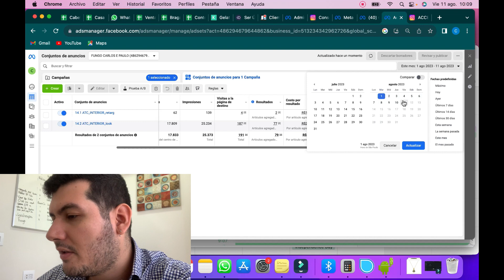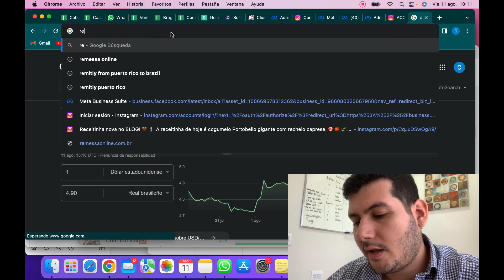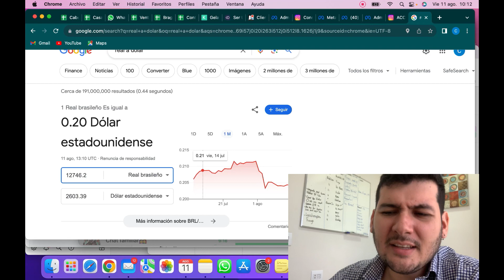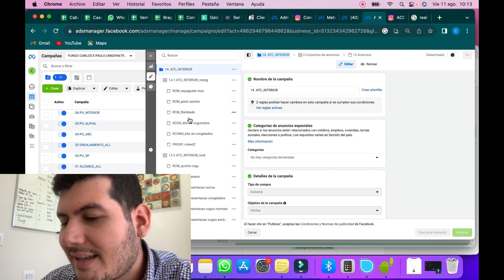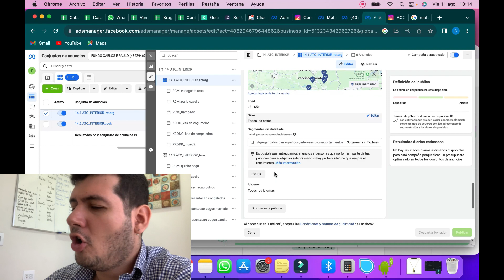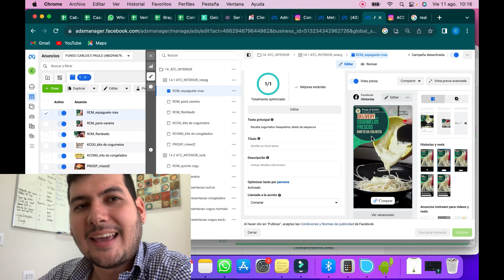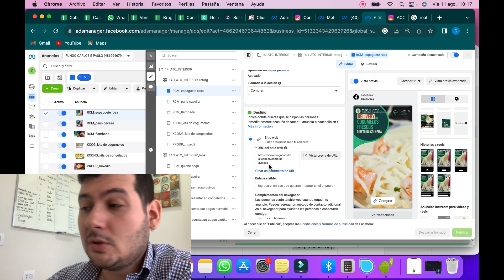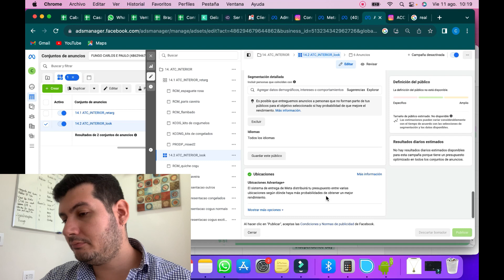Configurando una Campaña de Ventas con ROAS de 62! (Inversión 40$, Ventas 2500$) | Facebook Ads 2023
Les muestro cómo configuré una campaña de conversión para un cliente que vende comida de manera Online, a través del marketingdigital y utilizando su página de Facebook y cuenta de Instagram de manera adecuada!

Quieres aprender a configurar tus campañas correctamente? Entonces te recomiendo que adquieras el video tutorial que creé para que aprendas a configurar tus campañas paso a paso y así empeces a obtener los resultados que tanto estás buscando!

Para consultas de servicios de creación y optimización de campañas comunicarse al WhatsApp